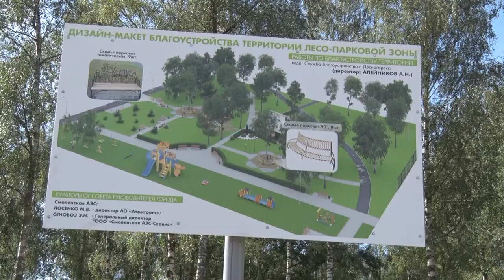Десна-ТВ: Около «Сервиза» будет больше сервиса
Парковая зона в четвертом микрорайоне, как общественная территория, входила в голосование по проекту «Комфортная городская среда». Она не набрала самый большой процент, но собрала достаточно голосов, чтобы уже в этом году в роще начались работы по реконструкции и благоустройству. Мы расскажем вам, как в скором времени будет выглядеть эта территория.